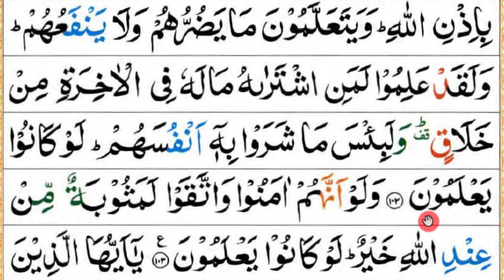বানান করে কুরআন শিক্ষা পর্ব -১৯০ || সুরা আল বাকারাহ (১০১-১০২) আয়াত || Sura No-02 || surah Bakarah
শুদ্ধ ভাবে সুরা বাকারাহ (১০১-১০২)  আয়াত তেলাওয়াতের নিয়ম বিস্তারিত জেনে নিন।
 শুদ্ধ ভাবে সুরা বাকারাহ তেলাওয়াত কিভাবে করবেন তা বিস্তারিত আলোচনা করে হয়েছে এই ভিডিওতে। কোন কিছু না বুঝতে পারলে অবশ্যই জানাবেন।
আপনাকে ধন্যবাদ।